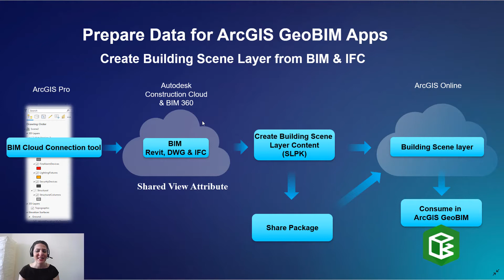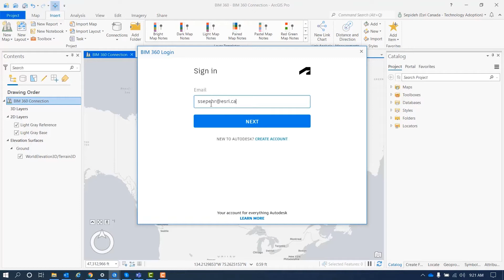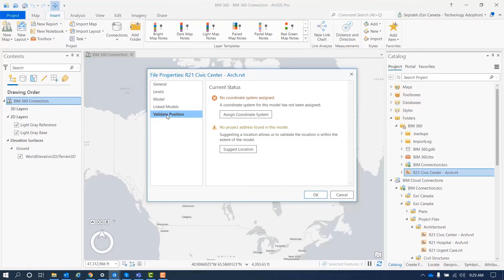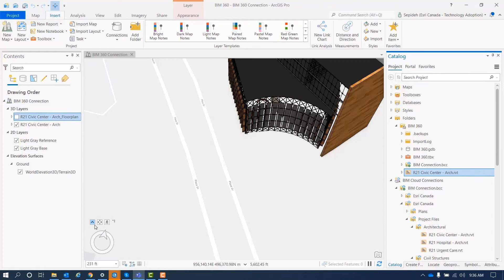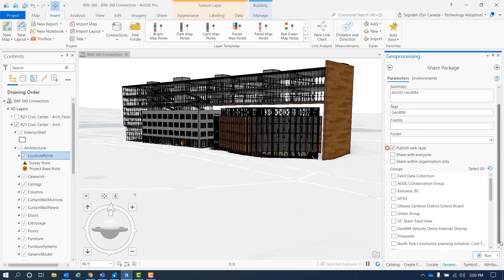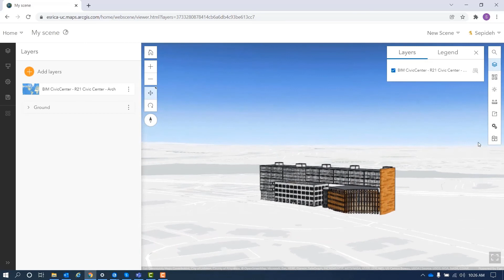Prepare Your Data For Configuration of ArcGIS GeoBIM Apps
This video will highlight three tips for preparing your data for ArcGIS GeoBIM apps. First, we will learn how to connect to BIM 360 directly from ArcGIS Pro. Second, we will review how you can geolocate your BIM model to the proper location and third, we will discover the tools you need to publish your model to ArcGIS Online as a building scene layer package.